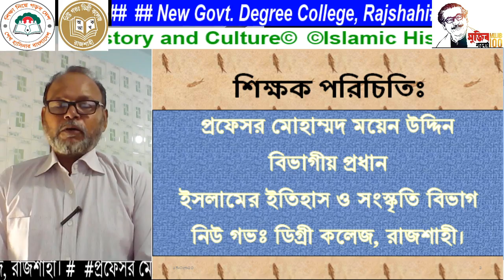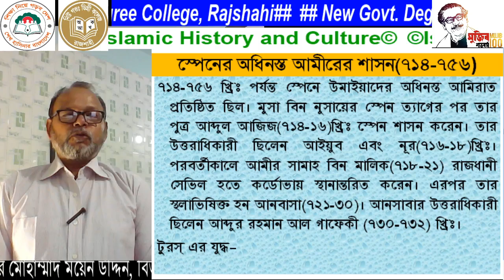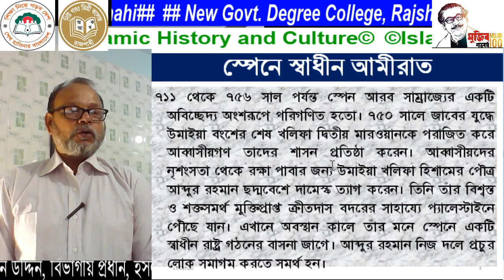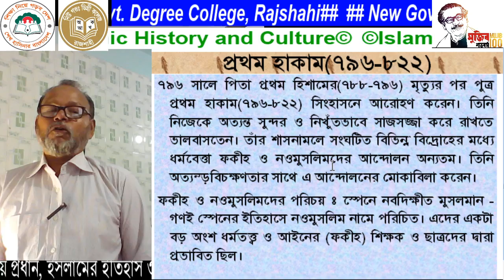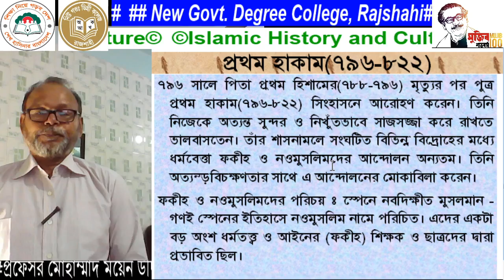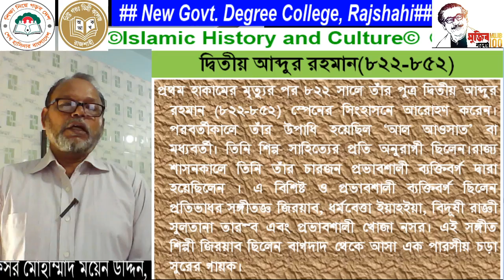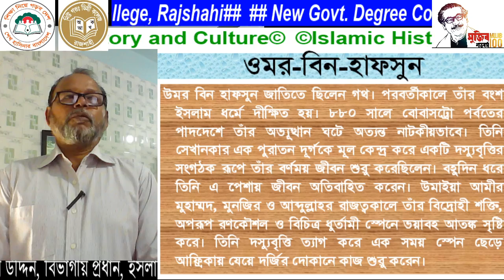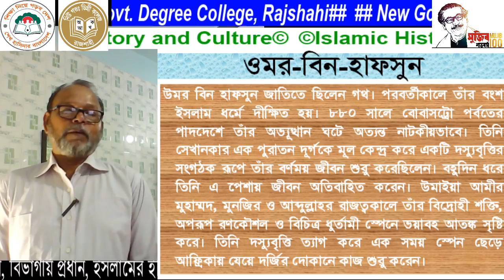স্পেনে মুসলিম শাসন-১মবর্ষ (২)